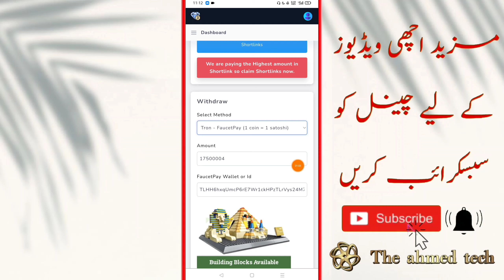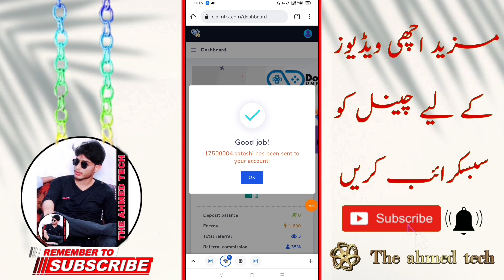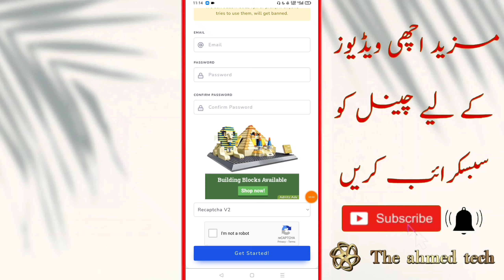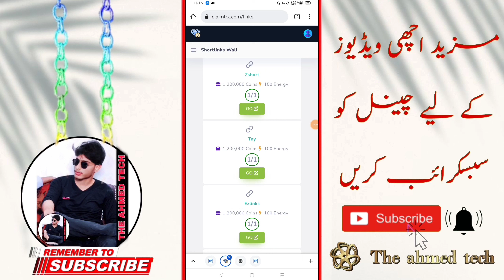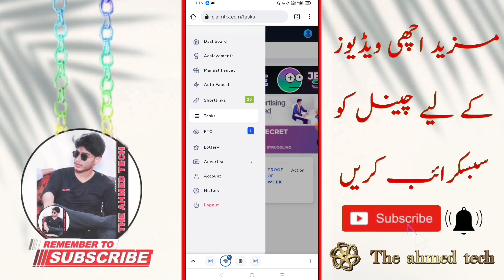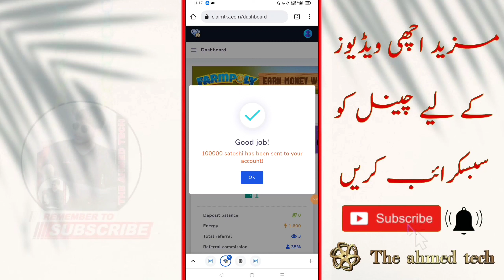watch ads and earn money in pakistan || earn by watching ads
TheAhmedTech Aslam alaikum
frindes aj ki video ma jo website btai ha os ka live withdraw proof be share kiya gaya ha or kaisy paise kamyen details in video,

My collection :
Microphone BOYA by-M1
BM800 Suspension Microphone Kit
Tripod for mobile
Camera Canon 2728C003
Mobile Vivo V23 5G Dual Sim 256GB 12GB
Apple iphone 13 pro max

watch ads and earn money in pakistan without investment,
earn by copy paste work,
copy paste jobs online,
earn by reading news,
real earning way,
How To Make Money by Reading News,
How to earn money by Reading News,
how to earn money by Reading,
how to earn money by Reading books,
Earning websites and apps,
earning jobs from home,
How to earn money at home without investment,
How to earn with copy and paste,
btc earning websites,
highest paying btc sites,
claim btc every mint,
earn btc without,
investment,
Online jobs,
online jobs in pakistan,
online earning,

of the contents of this channel is that your property (as a
musician, label, video, image distributor or artist), please
send me a personal message on email and your content will
be removed within 24 hours.